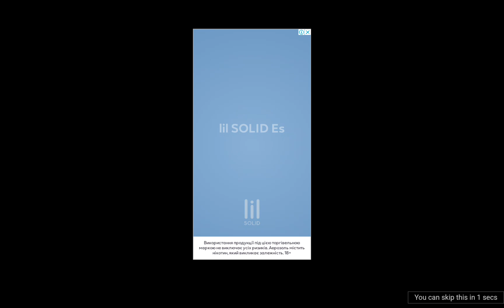я граю у Storyteller!!